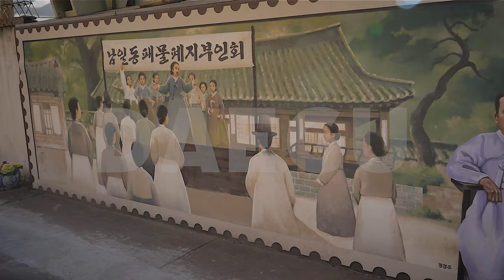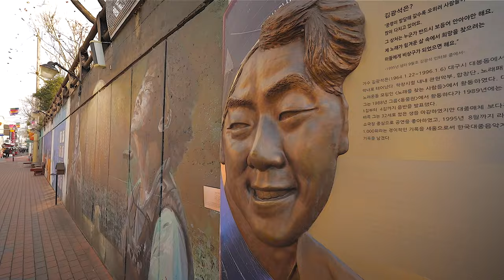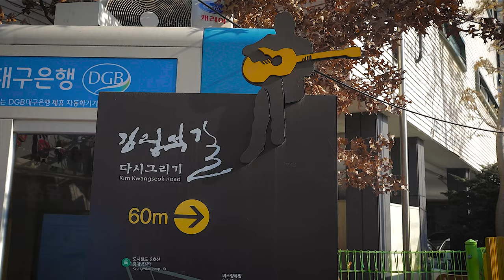A Foodie's Guide to Daegu, South Korea (+ unbelievable Starbucks)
Today we head down to the city of Daegu, South Korea. This is Korea's third largest city. I go on an epic food tour to try some of the representative foods from Daegu, including hand torn noodles and spicy beef ribs called jjim galbi. We also stop at a street celebrating Korean folk singer Kim Gwang Suk and BTS's V's elementary school. But first we try our morning coffee at a Starbucks that was built in a hanok from the 1900's.
This travel vlog has plenty of things to do for a South Korea trip in 2023. Anybody visiting Korea should make the trip to Daegu for delicious eats!